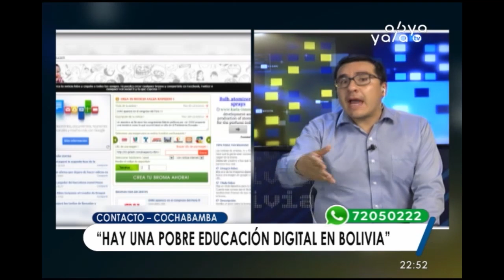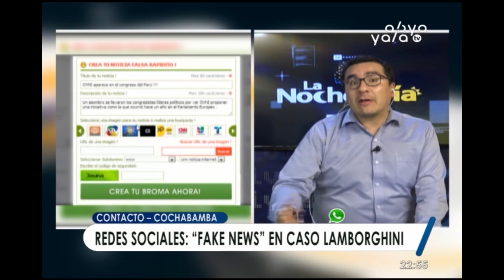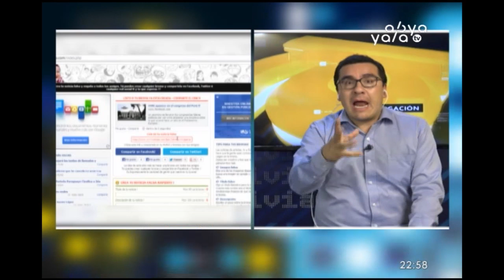Redes sociales: "Fake news" en caso Lamborghini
El  experto en redes sociales, Marcelo Duran ha indicado que para  evitar las “Fake News” se debe  verificar que el contenido que se recibe e incluso debe contar con una fecha y debe estar construido de tal manera que se pueda encontrar una fuente, eso con referencia a la llegada al país de una carro Lamborghini, en el que se implicaba como dueño al ejecutivo de la federación de productores de coca de Chimoré del Trópico de Cochabamba, Leonardo Loza, con respecto al tema , Duran mencionó que se debe diferenciar los contenidos en las plataformas digitales.